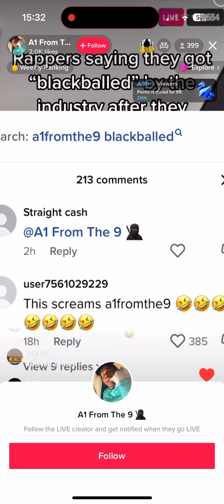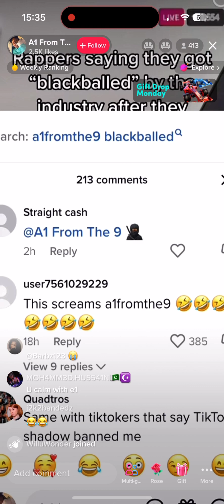A1fromthe9 exposes why he’s black balled, speaks on Digga d